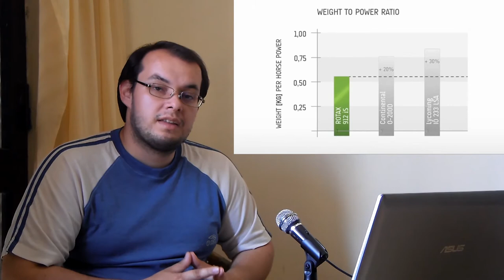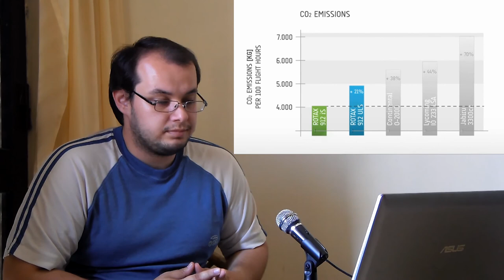Rotax aircraft engine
In this video I present the ROTAX aircraft engine products, we discuss the advantages and the disadvantages of them and we review the latest developments on this type of engine.